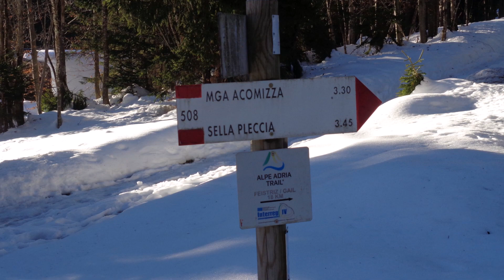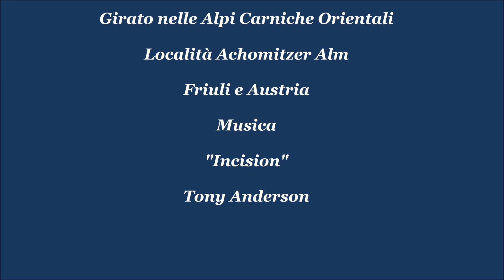Monte Acomizza e Madonna della Neve.Alpi Carniche Orientali.Friuli e Austria.